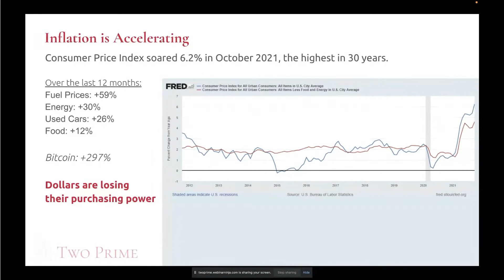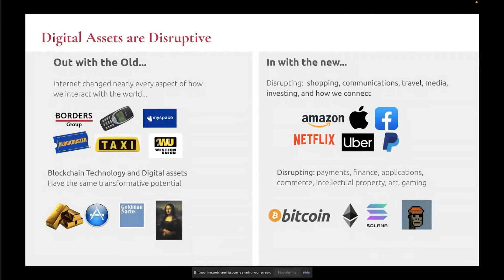Digital Assets, Web 3.0, and the transformation of financial services